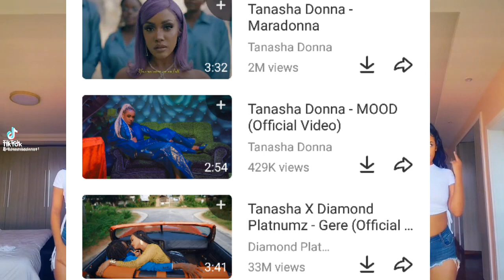Tanasha is being bullied on IG| Vera sidika husband is G@y😱 | Diamond is Flopping| The Tea Is Hot 🔥